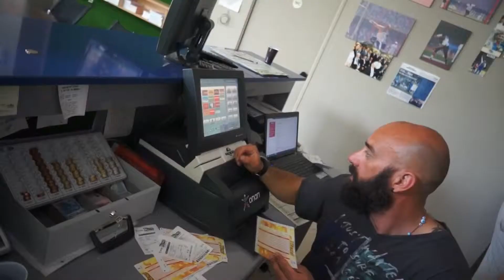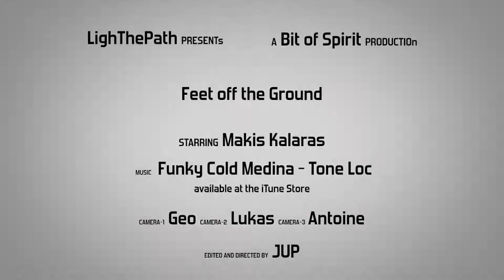Makis Kalaras ΜΑΚΗΣ ΚΑΛΑΡΑΣ Feet off the Ground SEAT SKI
Γνωρίστε το Seat Ski (Sit Ski) και τον Μάκη Καλαρά! Ο παραολυμπιονίκης της δισκοβολίας αφήνει το συγκεκριμένο άθλημα και πάει για άλλα: Seat Ski, ταξίδια και προπονήσεις στα χιόνια... με στόχο τους Χειμερινούς Ολυμπιακούς της Ρωσίας το 2014!